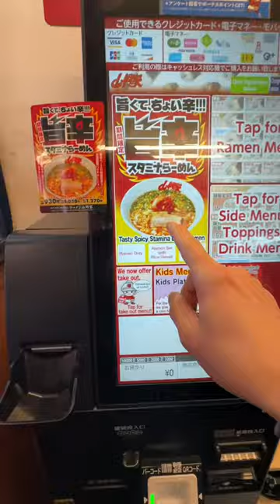Mission: Ramen (from Park Hyatt Niseko to Kutchan, Japan)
A day in the life of living in Park Hyatt Niseko, Japan.  I live in the hotel, but I don’t have a car. Luckily there is a free shuttle the hotel provides that will take guests to different local areas.  Today I was feeling the need for some ramen and to do some grocery shopping. Here is a short video of my adventure.